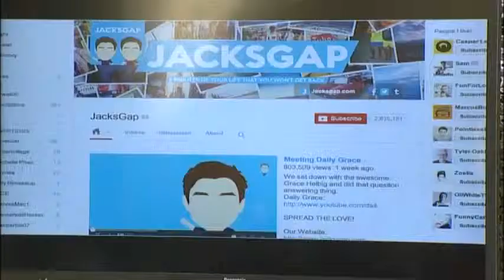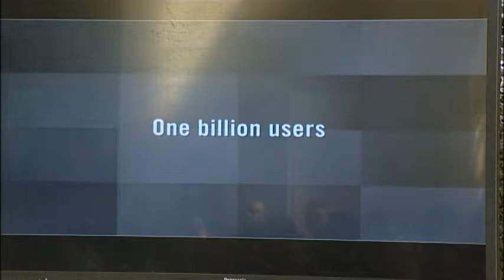The YouTube Audience - Jen Thompson, YouTube